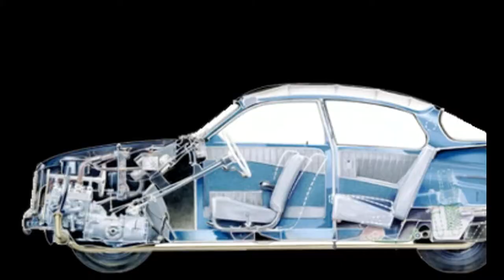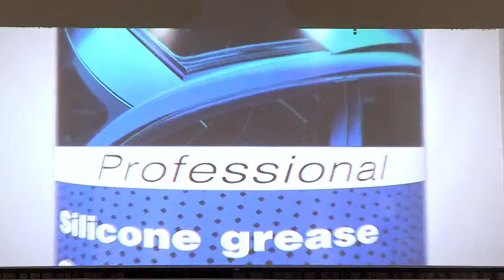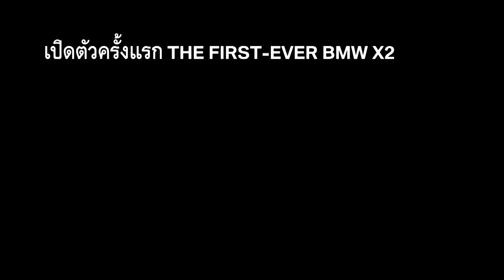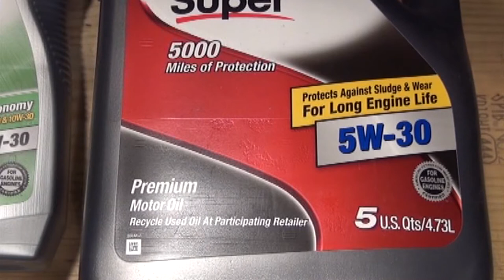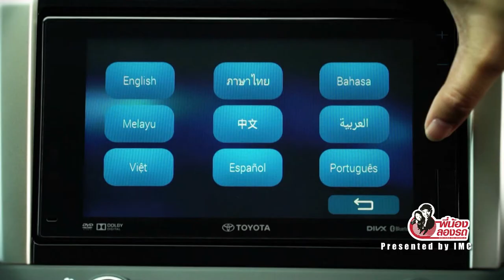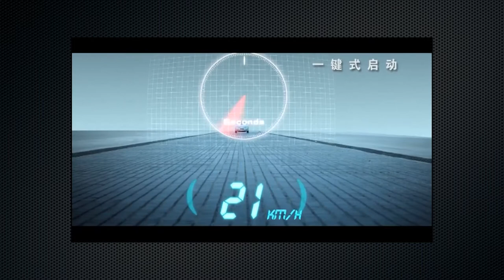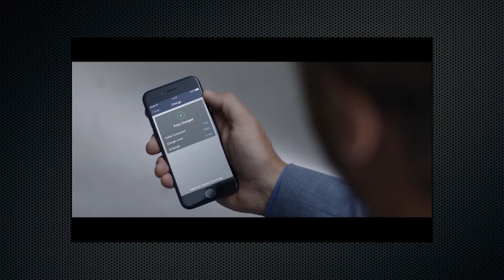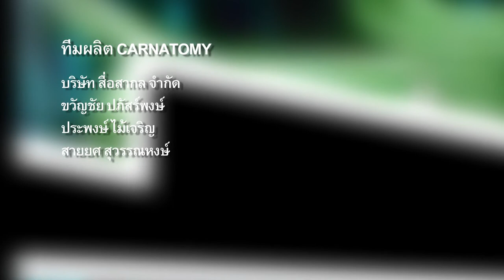carnatomy t355 oa 28 03 61